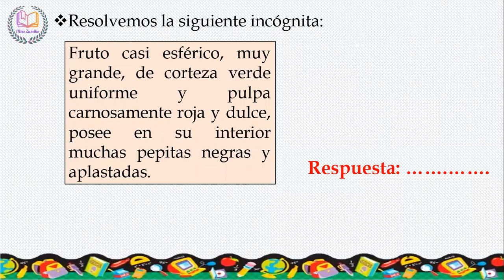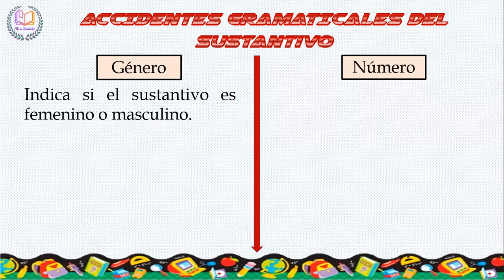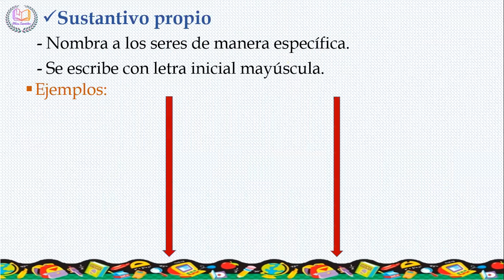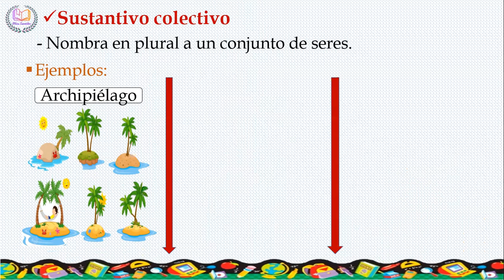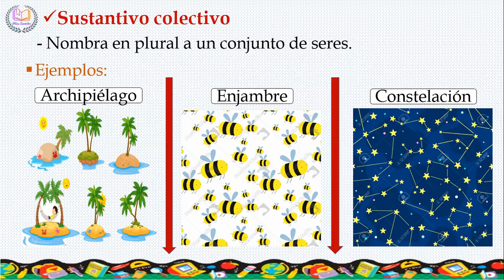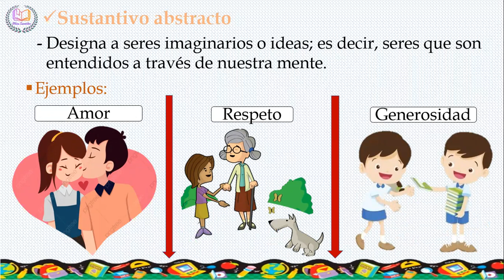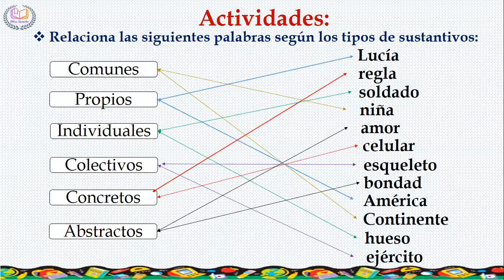EL SUSTANTIVO: CLASIFICACIÓN GENERAL - 5TO GRADO